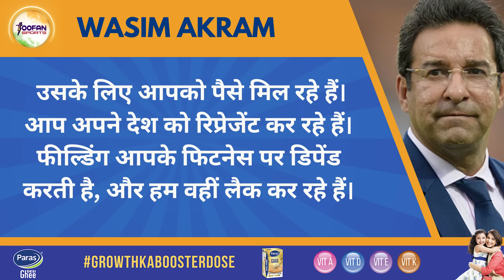Wasim Akram ने लगाई Pakistan को लताड़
cricket
sports news
pakistan vs afghanistan worldcup match
wasim akram
wasim akram on babar azam
wasim akram on babar azam today
wasim akram on shaheen afridi
odi world cup 2023
icc men's odi world cup
world cup 2023
pakistan team
pakistan cricket
pakistan cricket team
wasim akram angry on pakistan team
wasim akram on pakistan team
pakistani reaction
WC 2023
Afg vs Pak
Babar Azam
PAK vs AFG
Pakistan vs Netherland
World Cup 2023
babar azam statement
babar azam statement vs afg
pak vs afg
pakistan lost vs afg
world cup 2023
afg beats pak
afghanistan beats pakistan
sports news
afg vs pak highlights
Rahmanullah Gurbaz
Ibrahim Zadran
Rahmat Shah
Hashmatullah Shahidi
afg vs pak world cup 2023
WC 2023
Babar Azam
Wasim Akram
Shoaib Akhtar
Afghanistan Beat Pakistan
shoaib akhtar on afghanistan beat pakistan
afghanistan win over pakistan
afghanistan beat pakistan by 7 wickets
afghanistan vs pakistan highlights
Wasim Akram on pakistan loses afghanistan